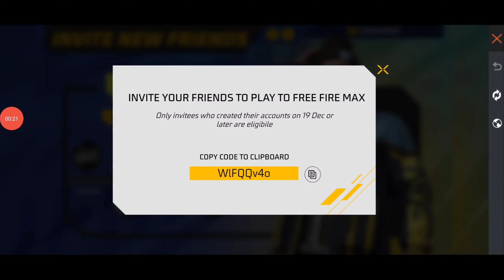HOW TO GET WINTERLANDS EVENT FREE PET IN FREE FIRE ? - CLAIM WINTERLANDS EVENT 2022 FREE REWARDS 🔥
FREE FIRE

Thanks, Players

how to get winterlands event free pet
claim free pet in free fire winterlands event how to get new age event 2022 pet
free fire winterlands event free pet
free me pet kaise milega
winterlands event ka free pet
how to claim winterlands event 2022 free pet new winterlands event bundle free fire
winterlands event pet how to get
how to get free pet in winterlands event
winterlands event 2022 free bundle free fire how to get winterlands event free pet
dark shooter gaming
ff winterlands event free pet
winterlands event free yeti pet